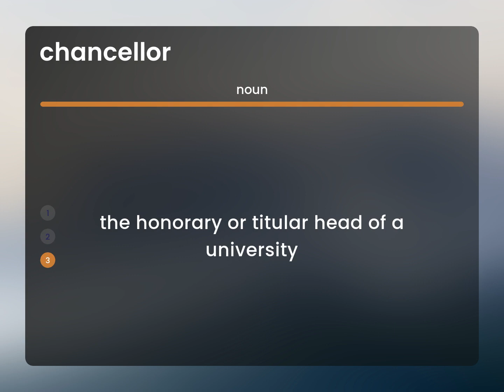Chancellor • what is CHANCELLOR definition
Meaning of CHANCELLOR